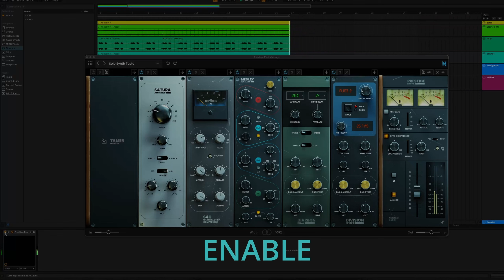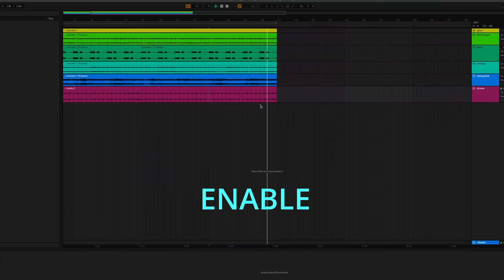NoiseAsh - Prestige Racks Overview & Playthrough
Demo version also available..